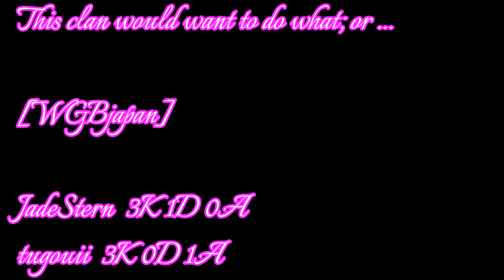[WarRock Philippines] WGBjapan C.Q.C ClanWar #21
WGBjapan C.Q.C ClanWar
WGBjapan vs sInSGwApOrock
MAP:Marien
With.[WR-I]D.Ma-san